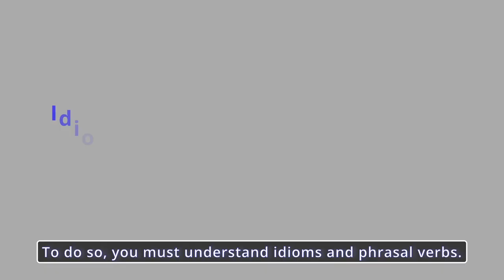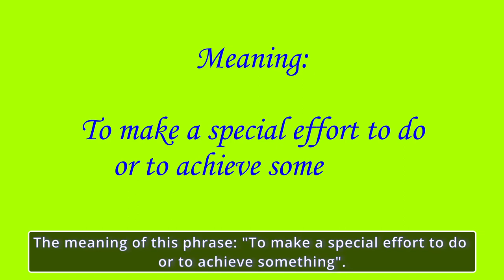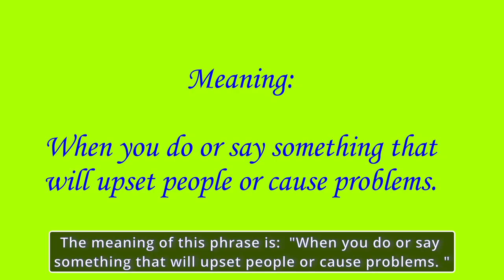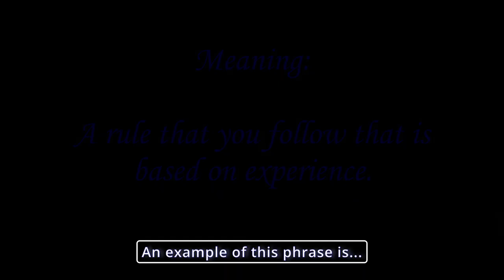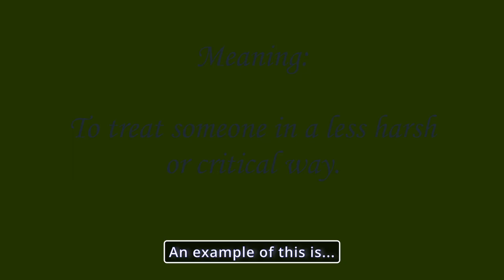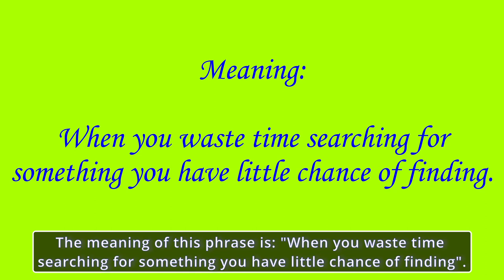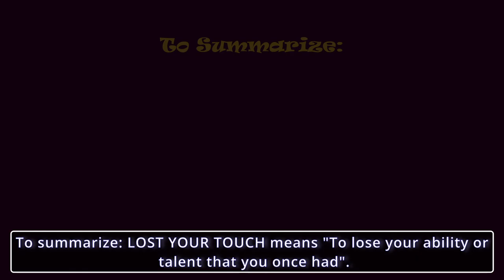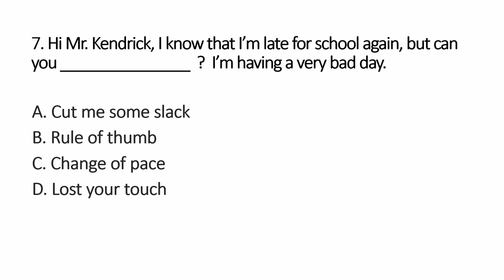Learn English Idioms and Phrases with Movies (Video 23)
Change of pace; Go the extra mile; Rock the boat; Rule of thumb; Cut me some slack; Wild goose chase; Lost your touch.
The most detailed look at the meaning of common idioms, slang, phrasal verbs and other expressions used in the English language. One or two new videos will be added each week.

In this video, the following 7 idioms and phrasal verbs will be analyzed:
   1. Change of pace
   2. Go the extra mile
   3. Rock the boat
   4. Rule of thumb
   5. Cut me some slack
   6. Wild goose chase
   7. Lose your touch

This video has been designed like a lesson plan. There is an introduction, an analysis of idioms and a summary at the end of each phrase. Many videos on YouTube quickly review one idiom after another. In this video, the review of idioms is paced more appropriately for ESL learners. If you are familiar with these videos, you don't need to review the introduction each time. You can use the "chapter" bar at the bottom of the video to skip over the "Introduction". Look for new videos to be added each week. There will be close to 1,000 idioms and phrasal verbs analyzed by the end of 2023.
Timecodes:
00:00 - Movie example
00:12 - Introduction to Idioms
01:49 - 1st phrase - Change of pace
05:26 - 2nd phrase- Go the extra mile
08:44 - 3rd phrase - Rock the boat
13:04 - 4th phrase - Rule of thumb
16:39 - 5th phrase - Cut me some slack
20:56 - 6th phrase - Wild goose chase
24:26 - 7th phrase - Lost your touch
28:03 - Comprehension Check